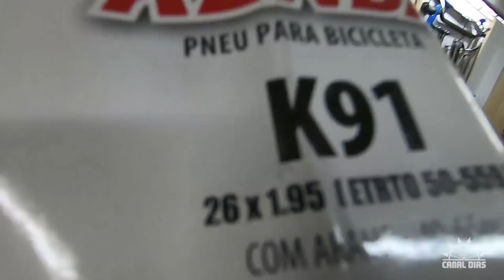RESTAURAÇÃO DA CALOI ALUMINUM!